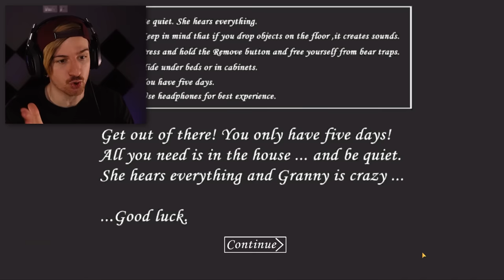GRANNY GOT AN UPDATE & SHE'S HIDING SOMETHING TERRIFYING. | Granny 1.8 (New Ending)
Welcome back to Granny. It's been a long time since this game has updated, but she's back and this update brings a brand new area to the house and a brand new ending. Enjoy!

Game: Granny